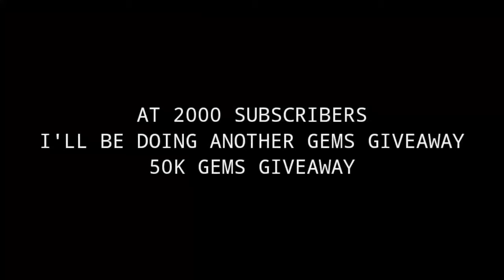50K Gems Giveaway - Lords Mobile